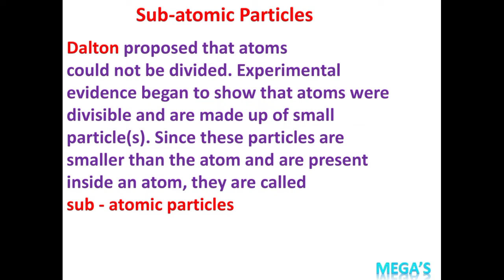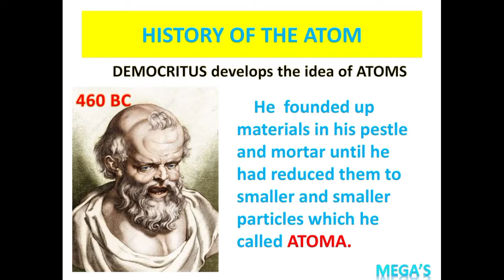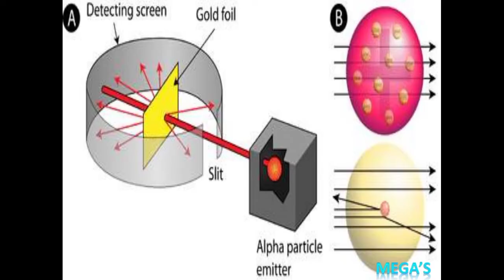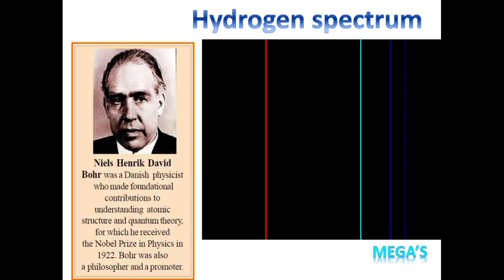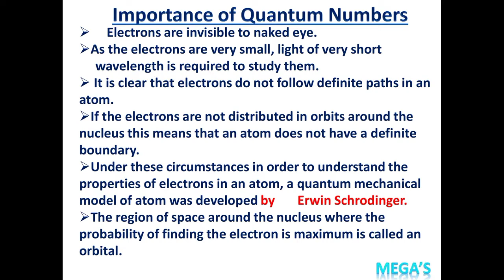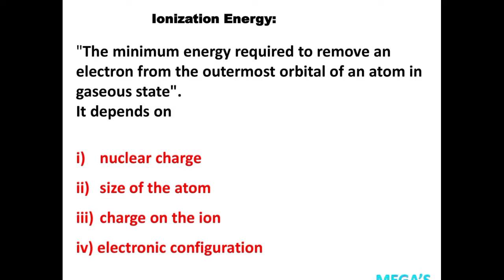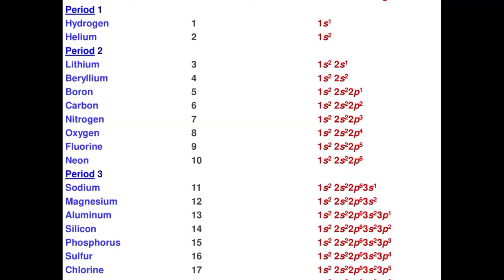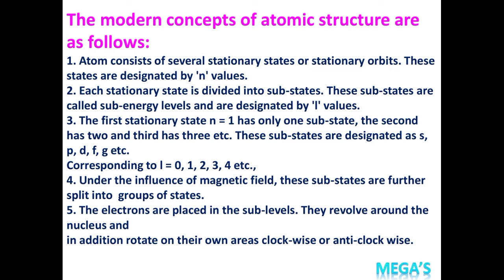ATOMIC STRUCTURE FULL POWERPOINT PRESENTATION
Atomic structure PPT